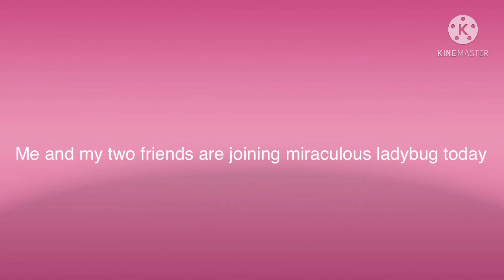Me and my friends are joining miraculous ladybug today